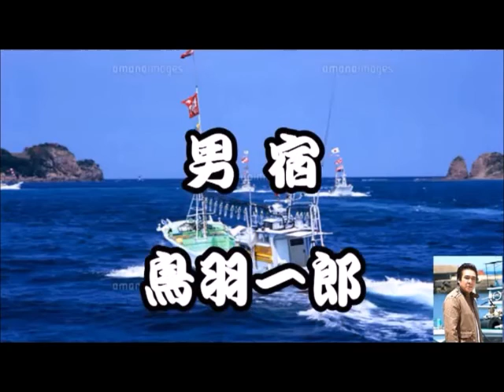男宿 (鳥羽一郎さん) cover / K.seto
鳥羽一郎さんの歌の中で　何故か唄うと泣いてしまう　「男宿」
なんでだろう・・・・　(^_^;)
男性の心境を唄った　歌詞が・・・　悲しすぎて・・・
どんなにか辛いだろうと想いながら唄うと　いつも泣いてしまいます。　(^_^;)
作詞の新本創子先生って　すごい・・・　(ღ˘⌣˘ღ)
お聴き下さってありがとうございます。